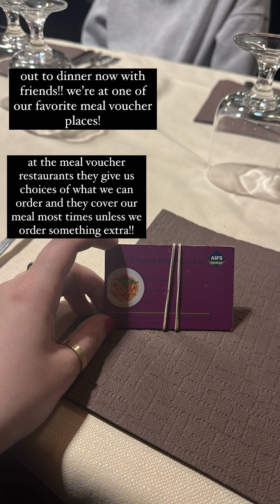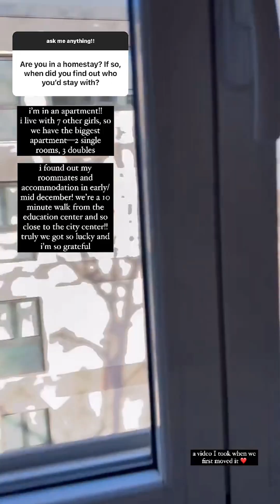Amelia's Semester Abroad in Rome | Study Abroad in Italy | Instagram Takeover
Curious about what it's like to study abroad in Rome, Italy? We've got you covered!

Check out this video for the inside scoop from Amelia, an AIFS Abroad student from St. John Fisher University who is majoring in Psychology and and minoring in Criminal Justice. She's spending her spring semester at our Global Education Center in Rome and took over our Instagram story to share her personal experience, as well as answer questions from the audience.